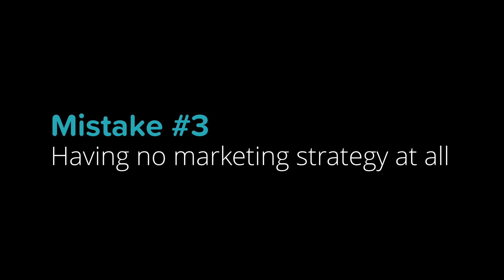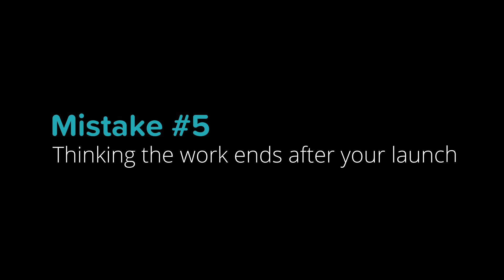5 Mistakes New Course Creators Make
There are some common mistakes newbie e-course creators make all the time. Let me help you avoid them!

Sign up for CourseCraft and start building your own e-course TODAY!